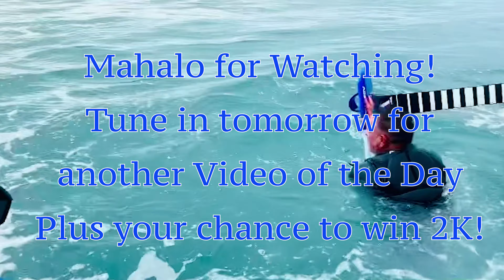Video Contest- Video of the Day #27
Submitted by: Shane Murrell

Armstrong Abyss

Submit your video for a chance to WIN $2000 dollars. To enter the Blue Planet Video Contest, submit a video to the link below before July 31, 2021.  Mahalo nui loa.

Blue Planet Surf - Hawaii's SUP and Foil HQ
1221 Kona St

Find Paradise
Aloha!